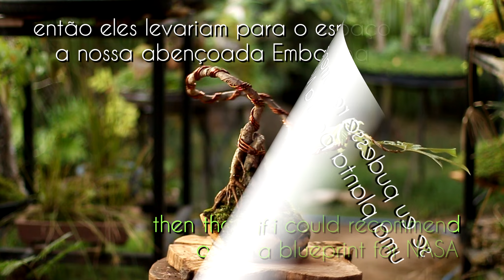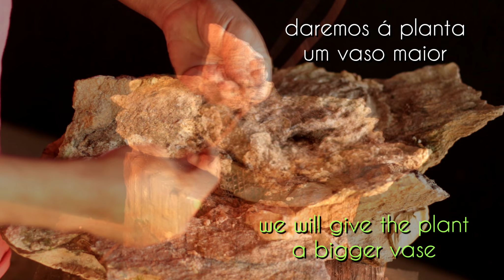Josh - Literati / Sekijoju - Embaúba (Cecropia pachystachya) vídeo 5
ATENÇÂO NASA, estudem a Embaúba, é a espécie mais especial que eu já vi, a mais resistente a qualquer teste de sobrevivência, além de ser remédio para vários males e um super alimento para todos os seres, seus frutos nunca falham, tem alimento o ano inteiro, mesmo com centenas de animais comendo todos os dias e o dia inteiro.
eu diria que é uma bênção do SENHOR para a sua linda natureza.

fabricamos também ferramentas e equipamentos do gênero, para trabalhar Bonsai, a partir de materiais descartados que iriam para o lixo...